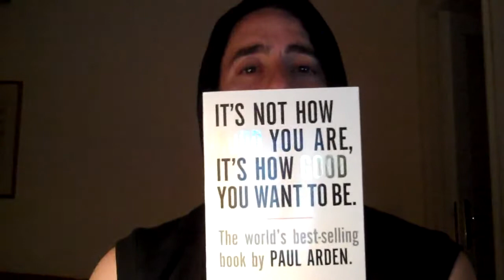Paul Arden's It's Not How Good You Are It's How Good You Want To Be Adam Daniel Mezei VB #1